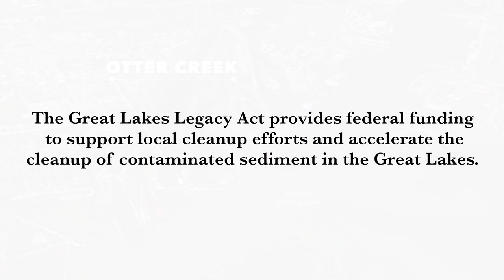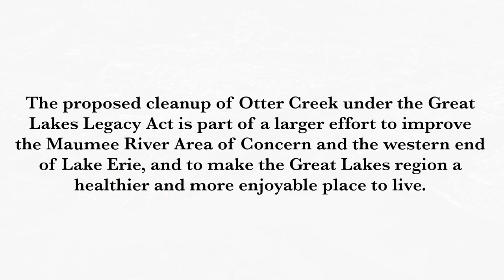Otter Creek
Otter Creek is a small stream that flows into south Maumee Bay in Oregon, Ohio. The lower two miles run through highly industrial areas. Before modern environmental laws were in place, industrial norms like oil wells discharged contamination in the creek. Environmental protections are in place today to limit or prevent ongoing sources into the creek. Extensive sampling and site characterization were performed in Otter Creek and nearby Duck Creek, which led to a feasibility study to determine the cleanup needs in the creeks. PAHs and DROs were found to be present in the sediment in lower Otter Creek and the confluence of Otter Creek and Maumee Bay. The project team found that surface sediment concentrations were lower and sediment toxicity was generally not observed in Duck Creek and upper Otter Creek. The project team did not include these areas in the project.

All of this work is being performed under a voluntary partnership through the GLRI's Great Lakes Legacy Act. A project to clean up the contaminated sediment in Otter Creek is currently in design.